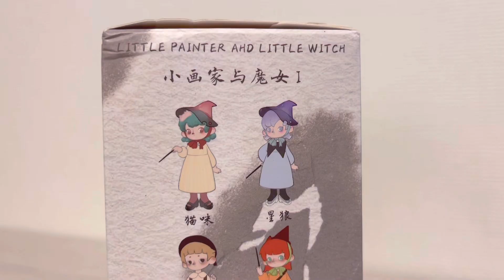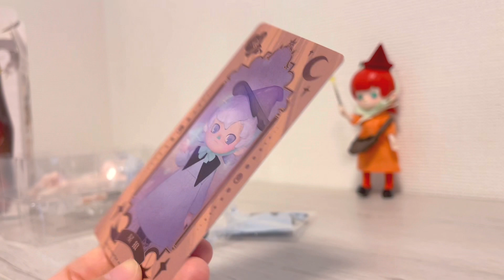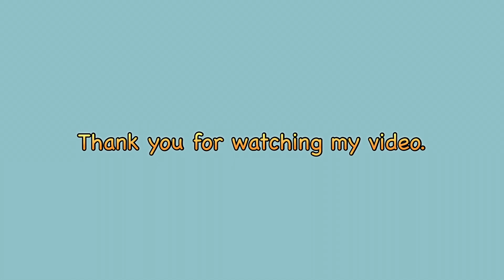【ブラインドドール】PENNY'S BOX 〜木偶国・小さな画家と魔女〜開封したよ！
BGM

魔法使いと振り子時計　written by しゃろう　さん

効果音

キラキラヒロイン written by 稿屋 隆さん

デデーン　written by ilodolly さん

ポンッ！　written by 稿屋 隆　さん